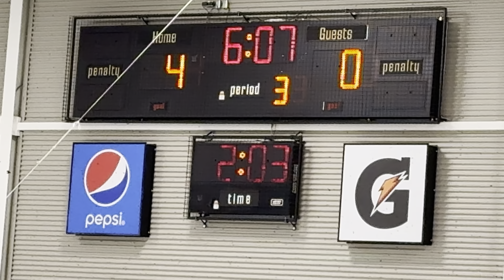Aurora vs Barrie (BB)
3:10 - Riley/Lance - Faceoff win and shot

4:25 - Matthew - Good hustle/Rush

6:26 - Harry - Good breakout pass attempt

7:40 - Matthew H - Great kick save

11:15 - Jackson - Good effort to keep the puck deep

11:50 - Bosco - Good shot attempt

12:58 - Riley - Clean faceoff win

13:55 - Riley - Excellent pass to Bosco quality opportunity

14:22 - Harry - Being sat on =)

15:07 - Nick - Good hustle and pass

16:15 - Chris - Clean faceoff win

17:35 - Riley - Good rush

17:48 - Bosco - Good positioning and shot

19:29 - Nick - Great hustle back

20:55 - Riley - Clean faceoff win to Lance for shot on net

21:40 - Theo - Great shot attempt

23:43 - Jackson - Mikhail - Chris - Great breakout

30:58 - Harry - Good shot on net

32:00 - Lance - Good shot on net

32:35 - Matthew - Great Save!